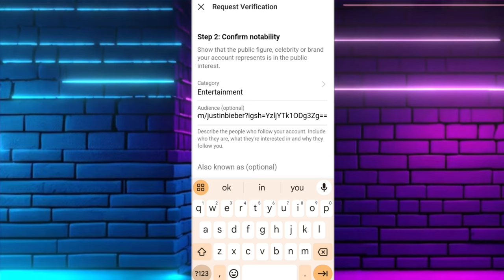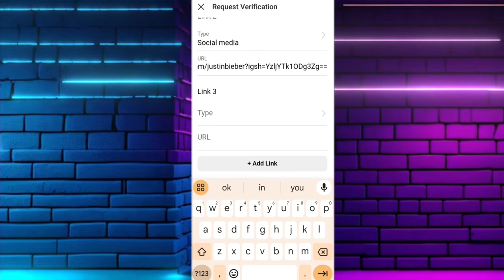instagram blue tick kannada-instagram verified -how to get blue tick on instagram 2024 in kannada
How to Verify Instagram Account in Kannada || How to get instagram blue tick 2021

ನಿಮಗೂ ✅ ಬ್ಲೂ ಟಿಕ್ ಬೇಕಾ? ❌ | What is meta Blue Tick ? How to get this Blue Tick | New Features 🤪